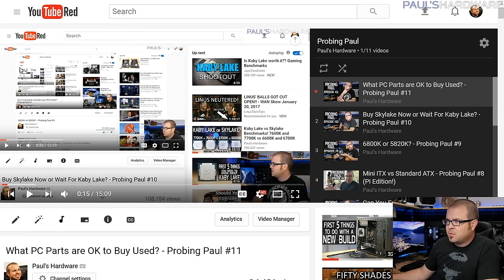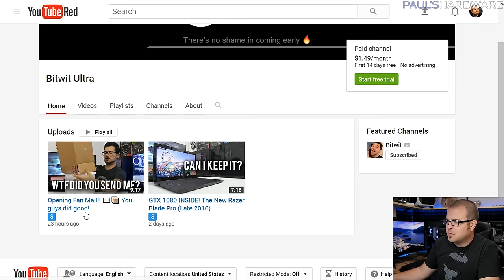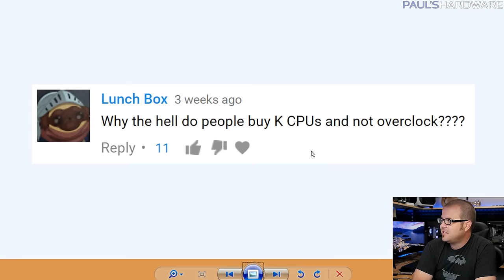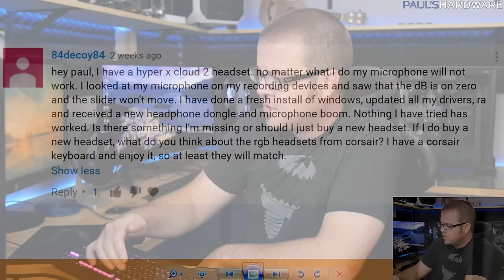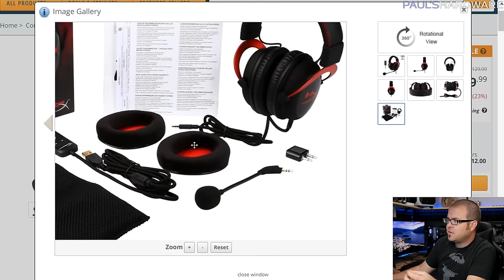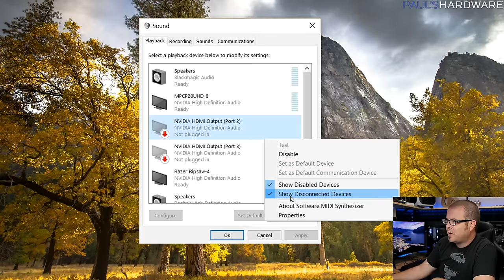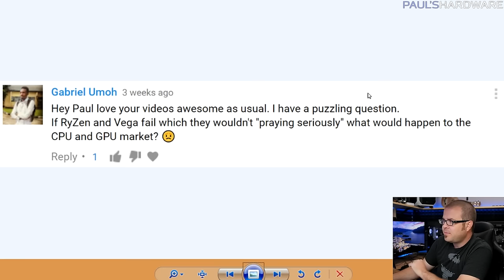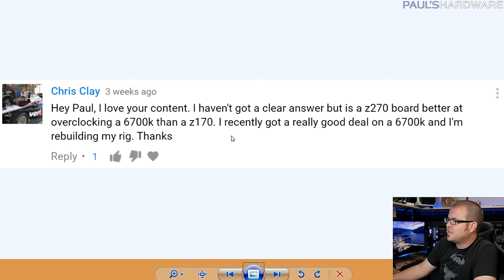What if Ryzen and Vega Fail? - Probing Paul #12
My Wrist Rest (a regular question I get)
►TIMESTAMPS◄
1. 0:42 Have you and @bitwitkyle ever considered doing a joint channel?
2. 2:43 I'm thinking about buying an AMD FX-8350 processor...
3. 3:47 Do you have Zen CPUs but can't tell us??
4. 3:59 Why the hell do people buy K CPUs and not overclock??
5. 6:07 I have a HyperX Cloud 2 headset, no matter what I do my microphone will not work
6. 10:18 What kind of wood is your tabletop?
7. 11:17 What happens if Ryzen and Vega fail?
8. 13:28 Is Z270 better for OCing than Z170?